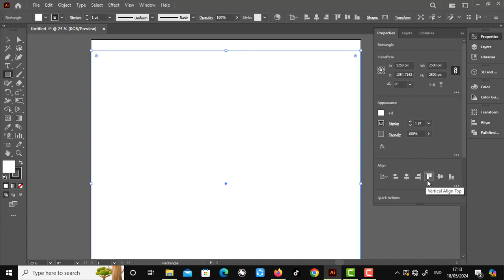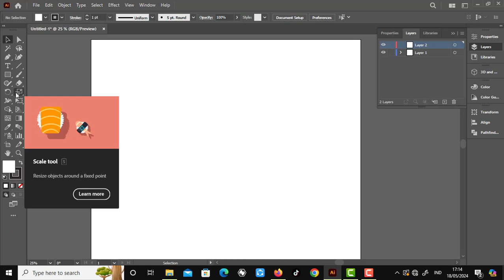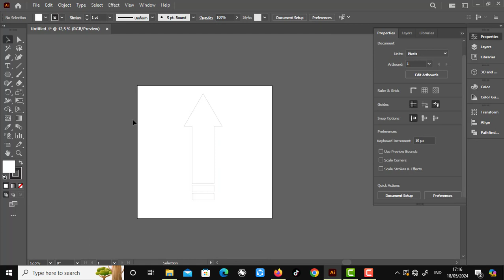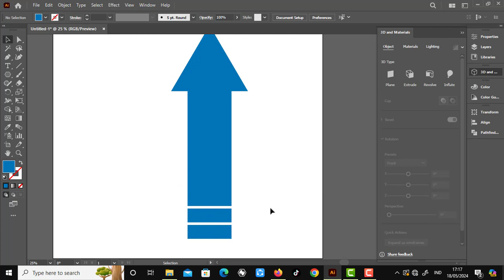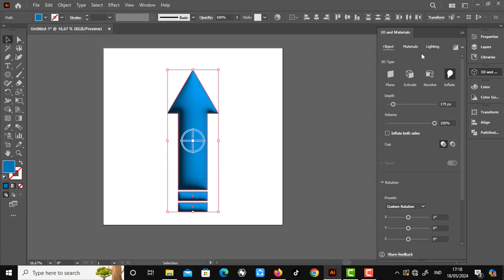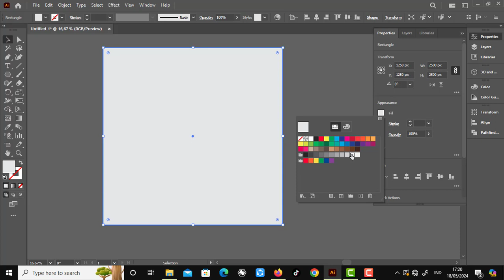How to make a 3-dimensional arrow image with Adobe Illustrator